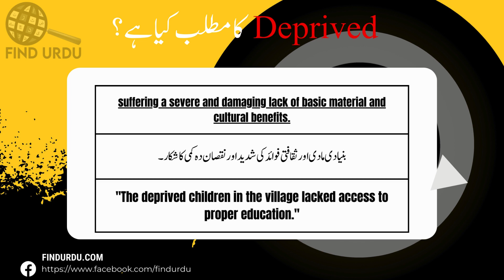Deprived Meaning in Urdu | 'Deprived Ka Kia Matlab Hota Hai' | Urdu/Hindi Explanation Included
In this video, we will delve into the meaning of the word "Deprived" in Urdu. We will explore the different ways in which the word is used, and what it means to be truly Deprived. From its origins to its usage, we will cover the many nuances of the word "Deprived." Whether you're a native Urdu speaker or simply looking to improve your English language skills, this video is perfect for you! So be sure to watch to learn more about the meaning of "Deprived" in Urdu.